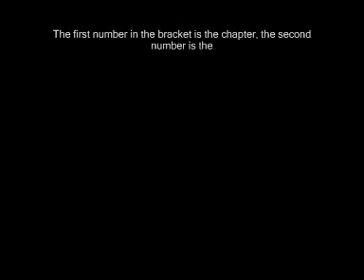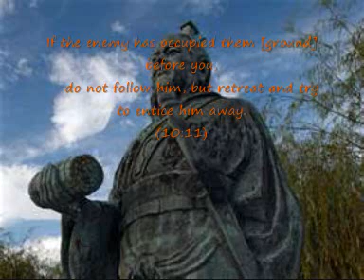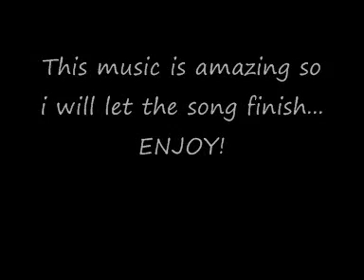The Art of War-Best Quotes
This is a short film showing the best quotes from Sun Tzu's The Art of War.